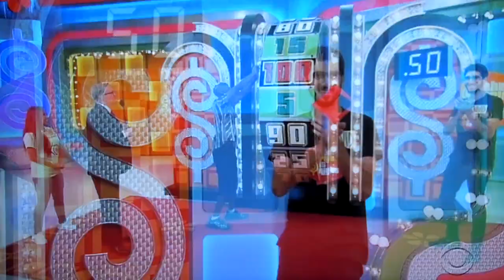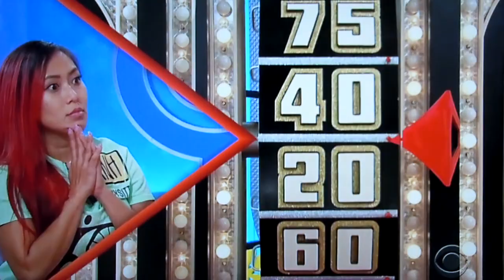The Price is Right - Showcase Showdown (Part 1) - 10/11/2019